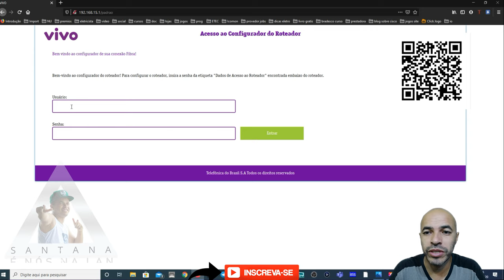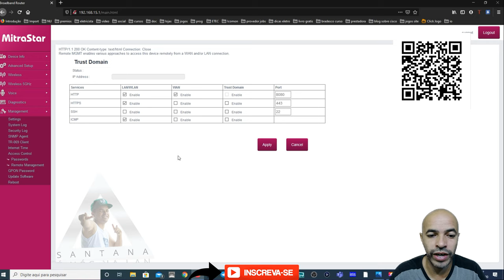Vivo Como Habilitar o Acesso Remoto do HGU